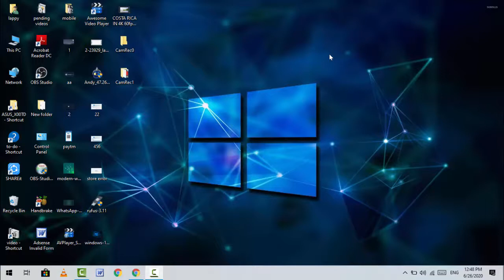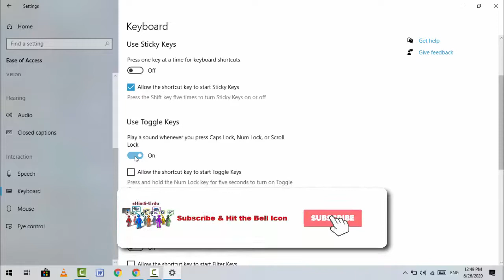How to Play Sound Whenever You Press Caps Lock, Num Lock, & Scroll Lock on Windows 10